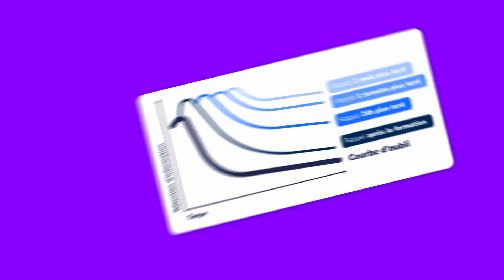[Neurosciences & Formation] Ep. 2 : La répétition espacée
[Campagne 2023 : Dans le cerveau de vos apprenants]

En mars et avril, nous vous proposons une plongée "dans le cerveau de vos apprenants”.

La promesse est ambitieuse mais l'objectif, lui, reste simple : aider les formateurs à mettre en pratique des principes de neurosciences, au service de l'impact des formations.

Découvrez 5 vidéos, 1 guide interactif, des webinaires avec des experts du sujet... et de nombreuses autres ressources inspirantes.

📣 Activez les notifications pour ne manquer aucune nouvelle !

🌐 SUIVEZ-NOUS !